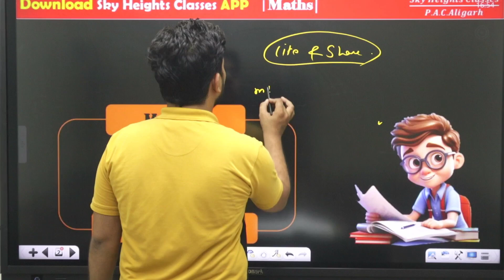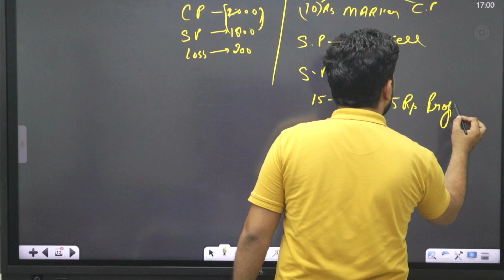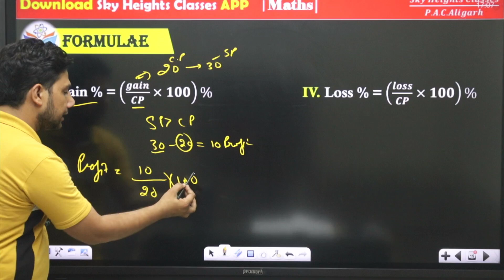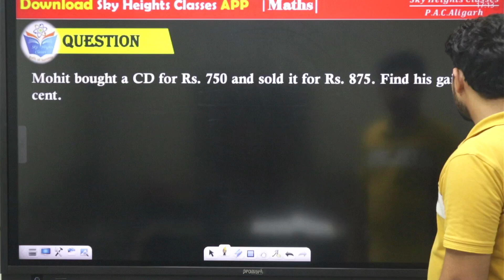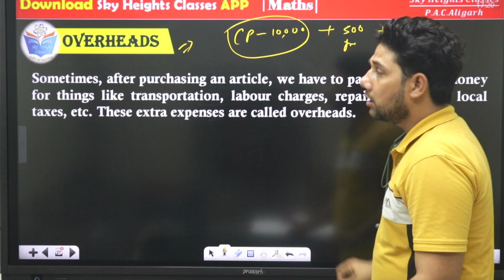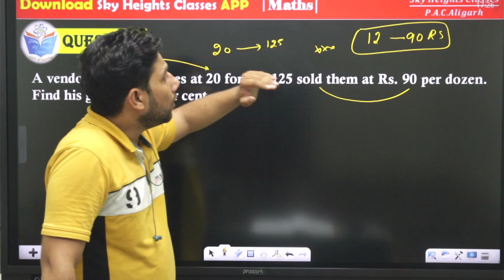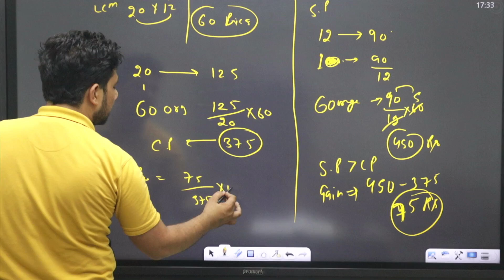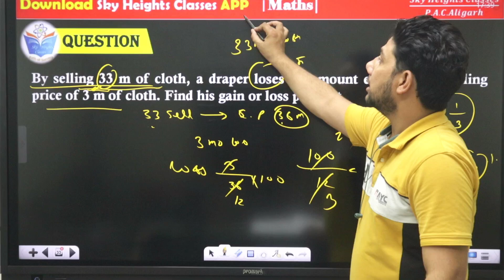AMU, JMI, BHU Class 9th Entrance Exam 2025 | Maths - Profit and Loss | Free Class 01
Sky Heights Classes
 Pac Aligarh
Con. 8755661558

Boost your preparation for AMU, JMI, and BHU Class 9th Entrance Exam 2025 with this Free Maths Class on Profit and Loss. In this session, we’ll cover essential formulas, shortcuts, and important tips to solve profit-and-loss problems effectively. Practice with previous year questions and enhance your problem-solving skills. Get ready to ace your entrance exams with confidence!

📌 Topics Covered:
- Understanding Profit, Loss, and Discount
- Key Formulas and Applications
- Solving Previous Year Questions
- Time-saving Tips & Tricks for Exams

Stay updated for upcoming classes on other crucial topics!

📅 Upcoming Classes:
- Class 02: Profit and Loss Advanced Problems
- Class 03: Mixed Practice Set with Solutions